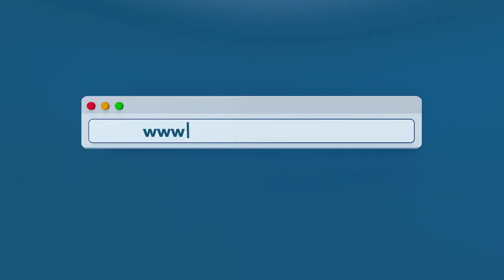Sprecher von WirkaufenDeinAuto.de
Uwe Thoma spricht wirkaufendeinauto.